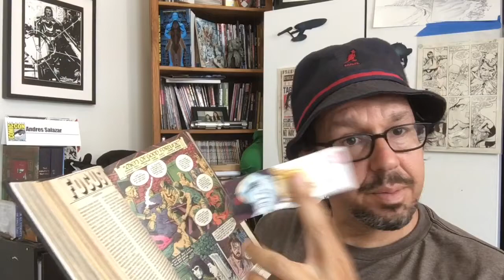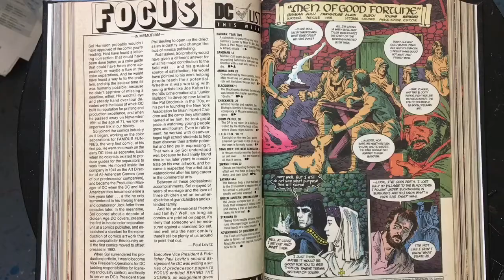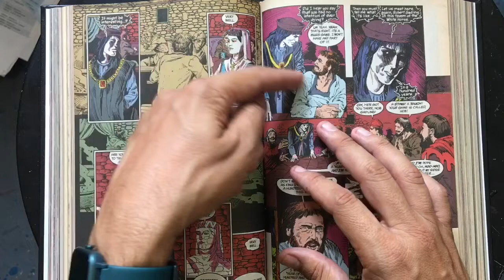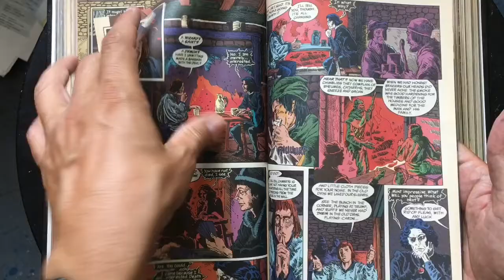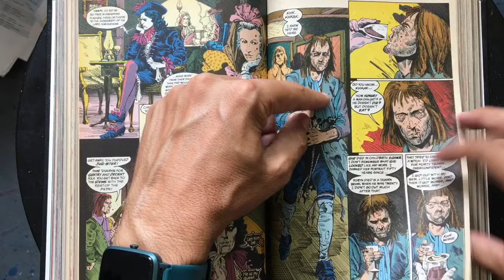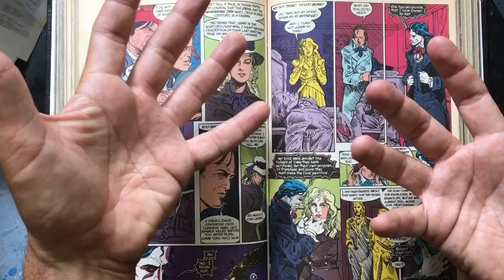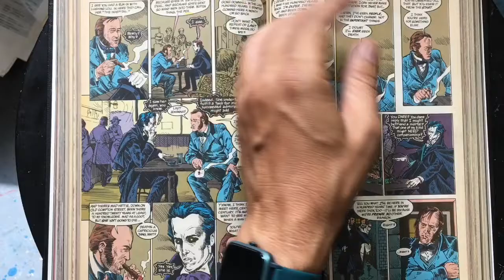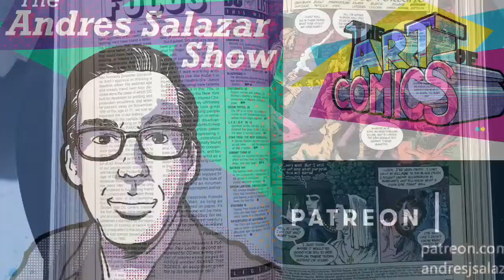Best Sandman Story? | Art of Comics Epi. 148